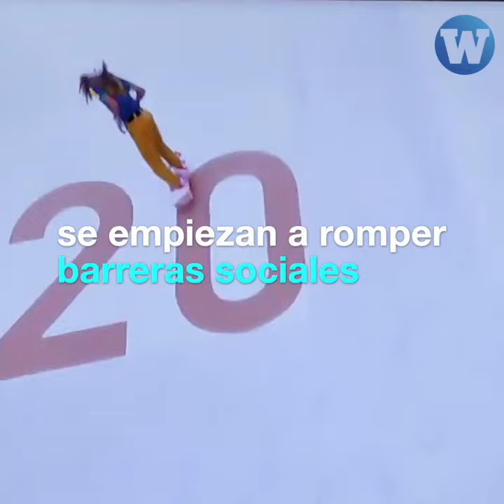Angelo Caro: El skater peruano en Tokio 2020 que puso a soñar al Perú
La participación del skater peruano Angelo Caro, quien logró ser uno de los 5 mejores de esta disciplina en Tokio 2020, abre la puerta a más deportistas. ¿El Perú estará a la altura para apoyarlos?